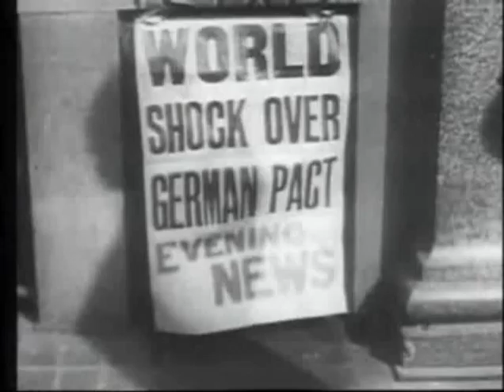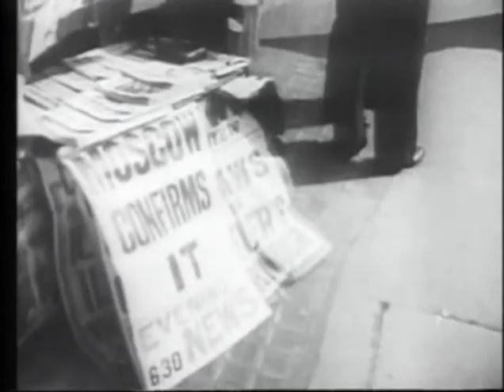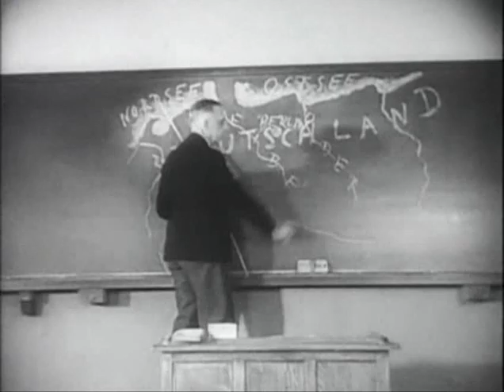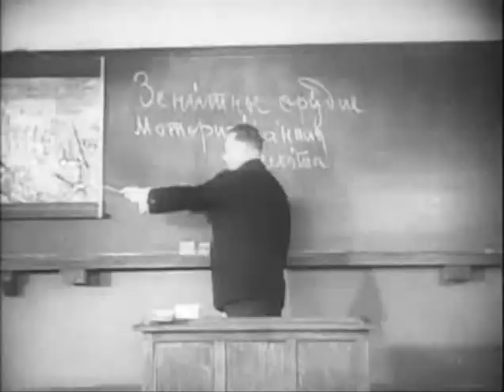(2/10) Battlefield II The Battle of Manchuria World War II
The remarkable Soviet victory over the once mighty Japanese Kwantung Army in the mountains of Manchuria is one of the least known of the Second World War. This was no steam roller triumph of greater numbers and brute force but a victory for superior weaponry, brilliant tactical use of surprise and bold command that was achieved in little more than a fortnight. This episode, brand new to DVD is from the land mark television series Battlefield. Featuring fascinating archive footage from all over the world the program includes a review of the political and military situation before the battle, portraits of leaders and commanders, an explanation of weapons and tactics and the story of the battle itself. Vivid graphics place the battle into the context of the war as a whole. Scene Selection: 1.Introduction 2.Prelude to the Battle 3.The Commanders 4. Soviet Forces 5.Japanese Forces 6.The Battlefield 7.Potsdam Conference 8.The Campaign Begins 9.The Aftermath